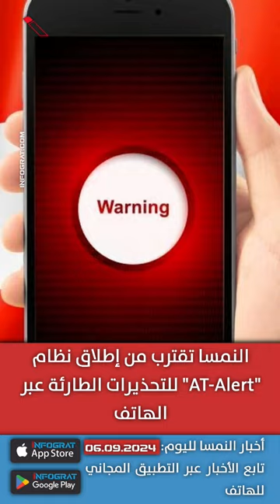المجتمع المدني يدعو الأحزاب لرفض الائتلاف مع FPÖ واعتقال 4 أشخاص إثر اشتباكات عشائرية في فيينا